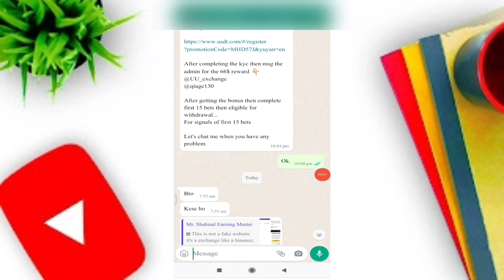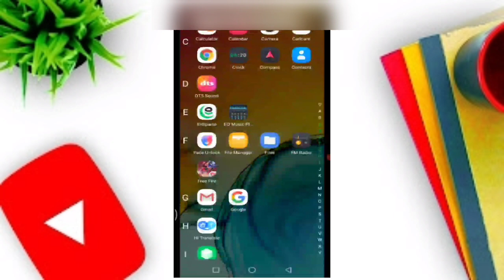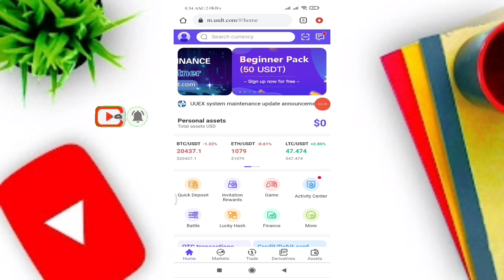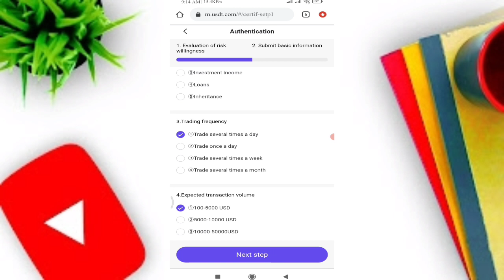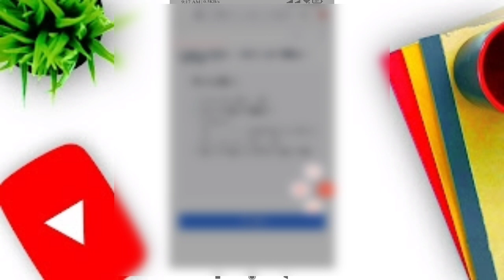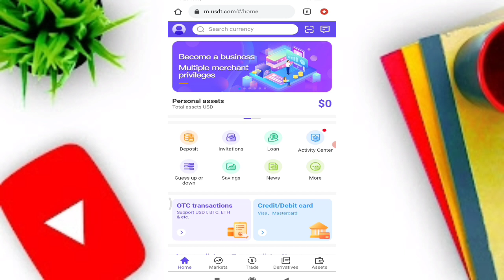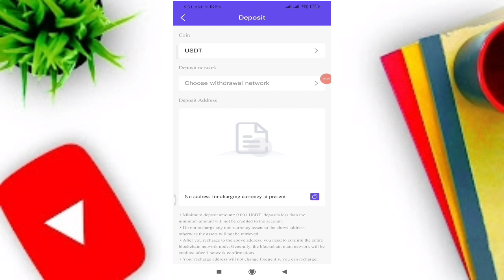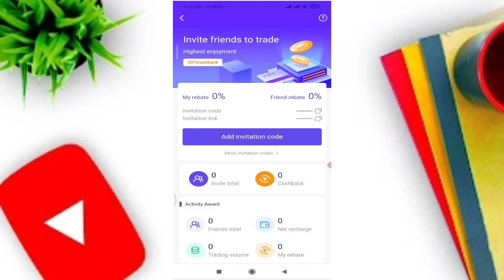UUEX new earning site|UUEX earn money|free earn money online without investment|UUEX instant reward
Earn $66 Within 1 hour in UUEX Exchange Air Drop||How to withdraw in UUEX & Working details,Big loot

refar code

S8HCQP&yuyan=en

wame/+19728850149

Air drops 2022 free,
Free loots,UUEX 66$ loot,
UUEX 66$ Loot air drop live Withdraw proof,
Make 66$ within 1 hour in m.usdt UUEX,
Earn money from air drops without investment,
make money online,
Earn without skills,
How to withdraw in UUEX m.usdt 66$ loot,
Best Air Drop 2022,
USDT FREE,
tech,

 Topic Convers in this Video

UUEX Best Online App
Get Free 66$ On Signup
Best Earning App For Students
UUEX real or fake
UUEXearning
UUEX payment proof
UUEX withdrawal
 UUEX Withdrawal methods
earning app

online earning
Online earning
New earning site
online income
 online income
2022 online income
 bangla online income source
payment atomecu
withdraw atomecu
withdraw nextera.ltd payment proof ২০২২ atomecu payment proof

atomecu withdraw
atomecu
new earning website
online earning
earning websites
atomecu Earn Money
atomecu withdrawal
Earning site
Earning websites 2022
atomecu payment proof
new earning
atomecu Earn Money in Pakistan